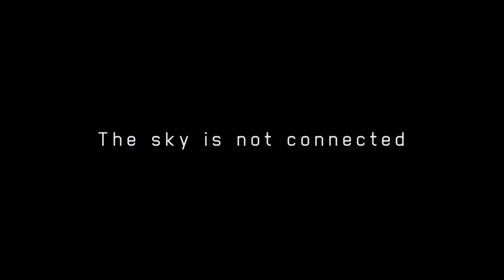Review: Ace Combat 7: Skies Unknown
Hoe bruut vliegt de comeback van Ace Combat weg? Onze Peter en Tom schuiven aan om het te bespreken, in deze gloednieuwe review...